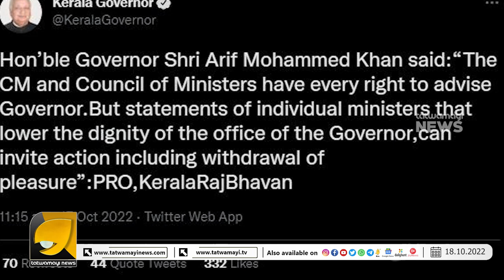ഒന്നും അറിയാതെ എന്തെങ്കിലും വിളിച്ചുപറയുന്ന ആളല്ല ആരിഫ് മുഹമ്മദ് ഖാൻ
ബിന്ദുവിന് ആളുമാറിപ്പോയി
കേരള ഗവർണ്ണർ ആരിഫ് മുഹമ്മദ് ഖാനാണ്
arifmohdkhan governor # bindu